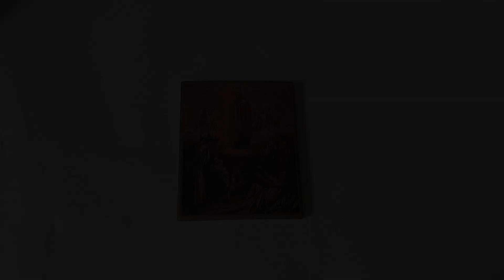Christian Orthodox Icon of the Mother of God the Grieving